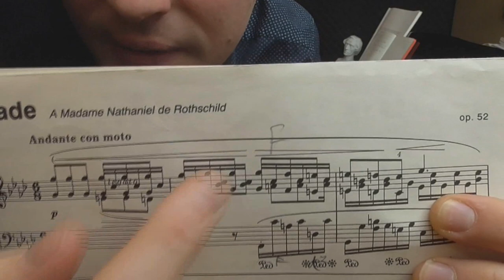F. Chopin - Ballada nr 4 f-moll op. 52 - analiza, wykład Grzegorza Niemczuka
Wykłady/analizy Grzegorza Niemczuka o wszystkich utworach fortepianowych Fryderyka Chopina.